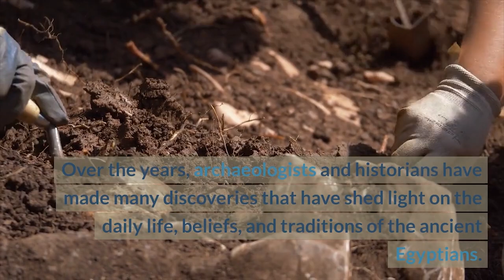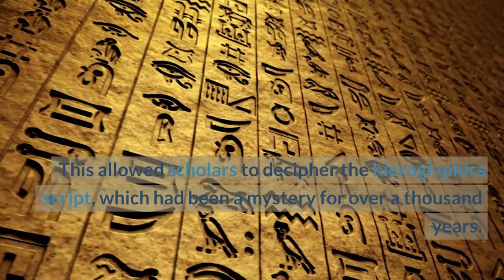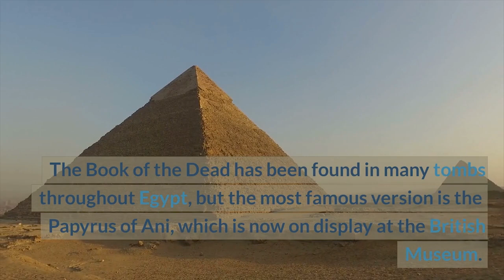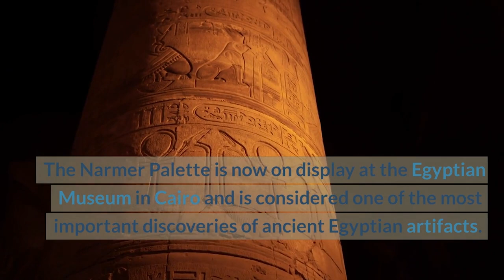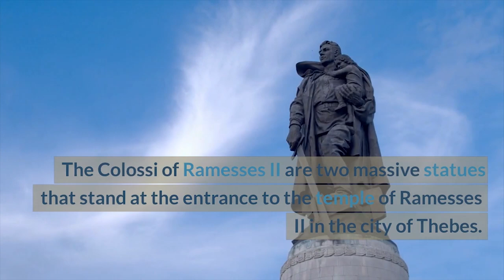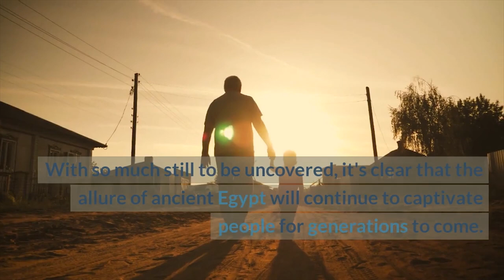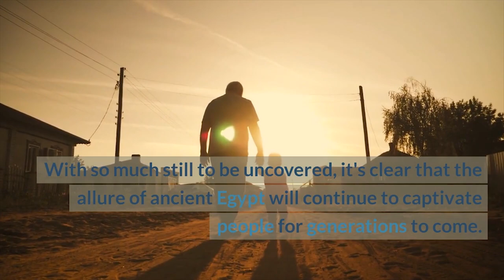"10 Mind-Blowing Discoveries of Ancient Egyptian Artifacts"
Ancient Egypt has fascinated people for centuries with its rich history, impressive art, and complex mythology. From the majestic pyramids to the elaborate tombs of the pharaohs, ancient Egyptian artifacts continue to captivate and inspire people from all over the world.

In this article, we will explore 10 mind-blowing discoveries of ancient Egyptian artifacts that have captured the imagination of historians, archaeologists, and tourists alike. These artifacts offer a fascinating glimpse into the lives and beliefs of the ancient Egyptians, revealing the sophisticated culture and advanced technology of this ancient civilization.

We will start with the famous Rosetta Stone, which helped scholars decipher the hieroglyphs and unlock the secrets of ancient Egyptian writing. We will then move on to the Great Sphinx, a massive limestone statue that continues to inspire awe and wonder in visitors today.

Next, we will explore the treasures of King Tutankhamun's tomb, which include intricate gold jewelry, precious artifacts, and the famous golden death mask. We will also discuss the stunning artwork found in the tomb of Nefertari, one of the most beautiful tombs in the Valley of the Queens.

We will examine the impressive obelisks of ancient Egypt, including the tallest obelisk ever erected, the Luxor Obelisk. We will also take a closer look at the Colossi of Memnon, two massive statues that depict the pharaoh Amenhotep III.

Finally, we will discuss the Valley of the Kings, a vast burial ground that contains over 60 tombs decorated with intricate paintings and hieroglyphics. We will explore The Rosseta Stone,  the famous tombs of Tutankhamun, The Book of the Dead The Great Sphinx of Giza, The Narmer Palette, The Temple of Karnak, The Colossi of Memnon,The Valley of the Kings,  The Colossi of Ramesses II, and The Tomb of Nefertari, among others.

Throughout this article, we will provide fascinating insights into the historical, cultural, and artistic significance of each of these discoveries. We will also discuss their impact on our understanding of ancient Egypt and its place in world history.

Whether you are a history buff, an art lover, or simply someone who is fascinated by the mysteries of the ancient world, this article is sure to provide you with an engaging and informative look at some of the most mind-blowing discoveries of ancient Egyptian artifacts.

00:00 In this article
00:40 The Rosseta Stone
01:18 Tutankhamun's Golden Mask
01:47 The Book of the Dead
02:15 The Great Sphinx of Giza
02:43 The Narmer Palette
03:11 The Temple of Karnak
03:38 The Colossi of Memnon
04:08 The Valley of the Kings
04:38 The Colossi of Ramesses II
05:07 The Tomb of Nefertari